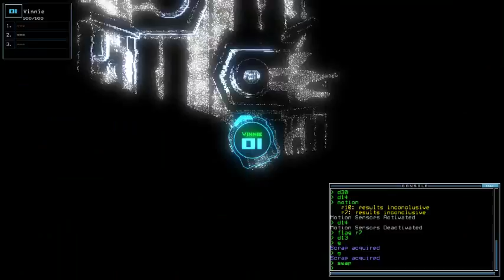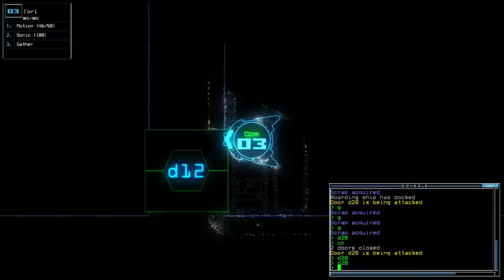Duskers Daily 24 May 2018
Forgot my mic again. Shame, I had fun commenting this run.